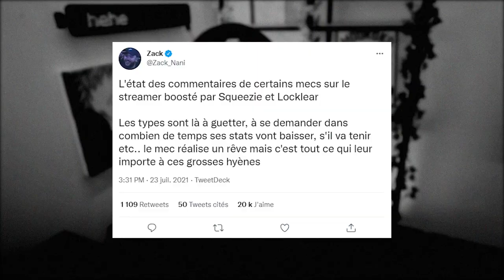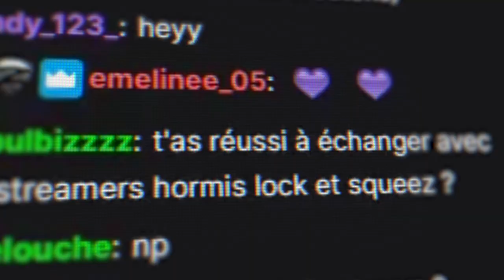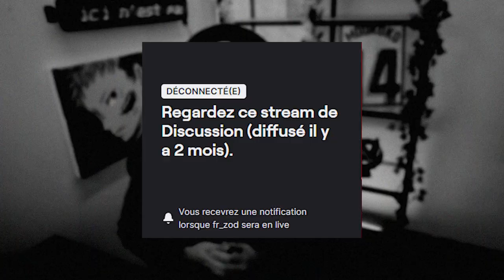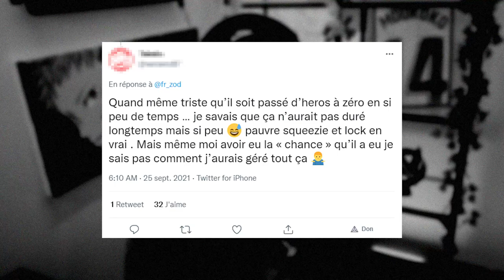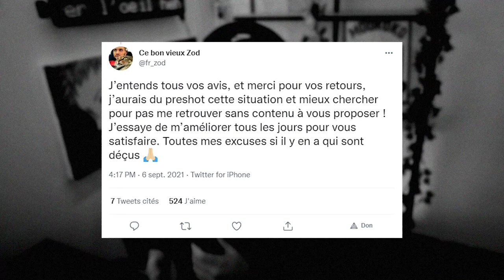Où est passé ZOD ?!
Petite vidéo pour parler de ce sujet, soutien au fréro !

-20% avec le code ZACKNANI sur tous les produits Legion by Lenovo